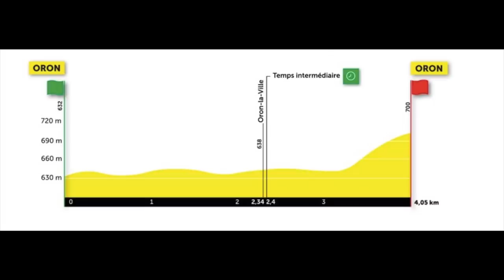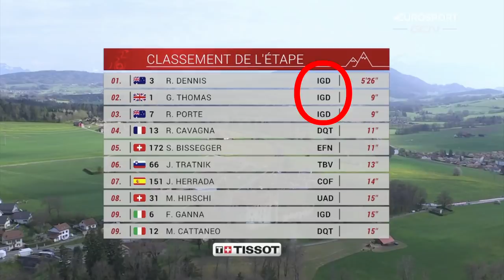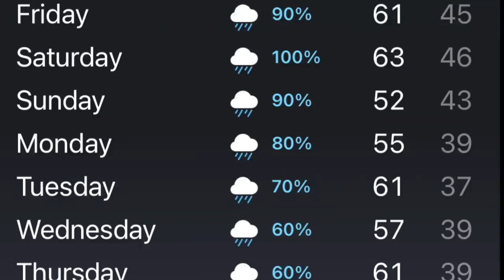A Storm on the Horizon | Tour de Romandie Prologue | The Butterfly Effect w/ Chris Horner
Act II of Team Ineos?